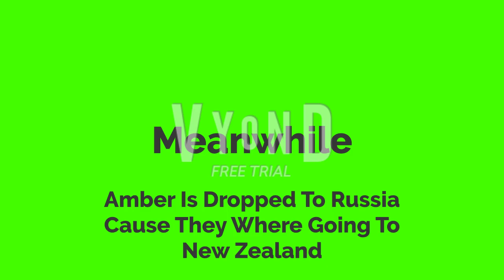What Happens If You Get A Strike On The Plane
Amber Is Very Bad